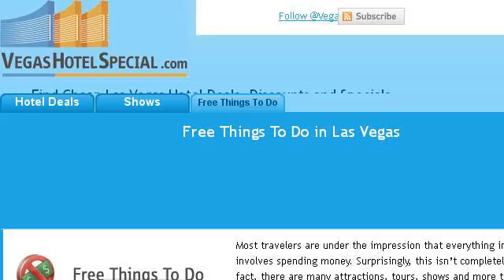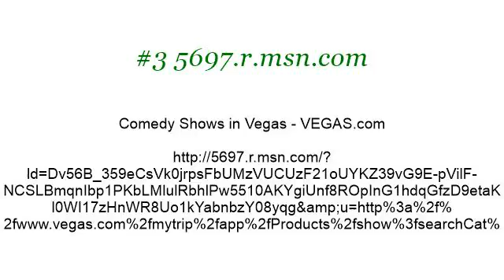Things To Do Around Las Vegas